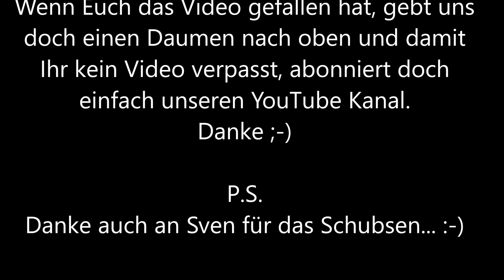Richtig Fallen - Teil 2.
Sturz vorwärts, Rückwärts und Seitwärts